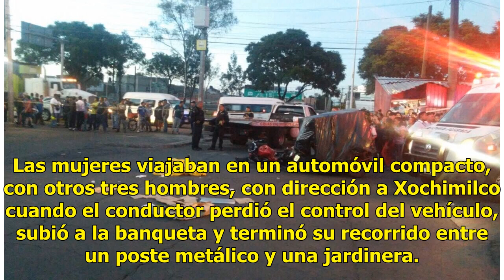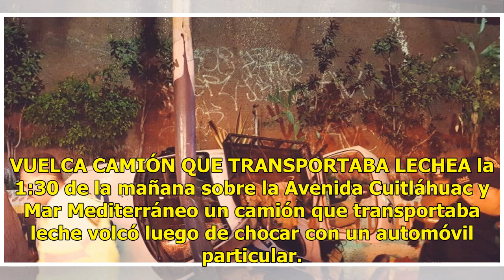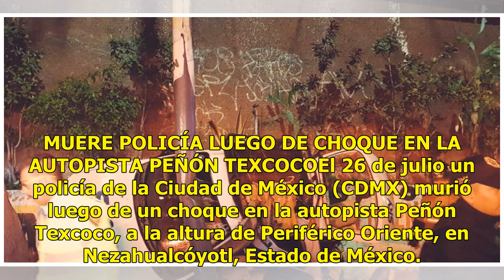Mueren 2 mujeres en accidente vial en Iztapalapa, CDMX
Dos mujeres murieron en un accidente automovilístico la madrugada de este sábado, cerca del Reclusorio Oriente de la Ciudad de México. El accidente ocurrió sobre Periférico Canal de Garay casi al cruce con la calle de Río Mississippi, en la delegación Iztapalapa. Las mujeres viajaban en un automóvil...